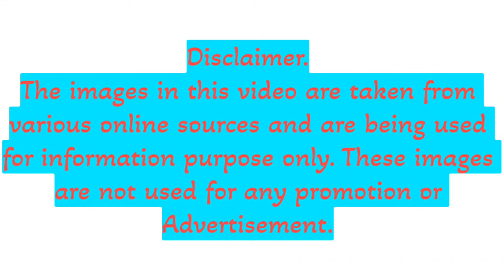Why Shane Warne Was The Greatest Leg Spinner of Australia???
Shane Warne was an Australian cricketer who was one of the most effective bowlers in history, with good disguise on his top-spinner and fine control on two or three different googlies. His success promoted the almost-forgotten art of leg-spin and brought variety to a sport that had been dominated by fast bowling. In 2006 he became the first bowler to take 700 Test wickets. Warne came to cricket relatively late in his teenage years, and his relaxed manner, bleached hair, stud earring, and fondness for surfing made him a folk hero among young cricket fans around the world. He had played just seven matches in the Sheffield Shield domestic club competition before being selected for Australia, and he made his Test debut against India at  Sydney in 1991–92. In the 1993 Ashes series against England, Warne took 34 wickets in six Tests at an average of 25.79. He was perhaps best remembered for one ball, bowled to England’s Mike Gatting at Old Trafford, Manchester, in the 1993 series. The ball was a perfect example of the leg-spinner’s art, pitching on leg stump and spinning viciously past the bat to hit Gatting’s off stump. It was Warne’s first ball in a Test in England and established a huge psychological advantage for Warne and the Australian team, which lasted into the next Ashes series in 1994–95. In that series Warne took 27 wickets at 20.33, including a match-winning 8 for 71 in the second innings of the first Test and a hat trick in the second Test.  Warne was named one of the Five Cricketers of the Century by Wisden Cricketers’ Almanack in 2000. In February 2003 Warne encountered controversy when he was ejected from the World Cup in South Africa after a drug test revealed the presence of a banned diuretic; he subsequently received a 12-month ban. In his first Test match after his return in March 2004, he took his 500th wicket, becoming just the second bowler to have accomplished the feat. By the end of the 2003 4 season, both Warne and Sri Lankan off-spin bowler Muttiah Muralitharan had broken the record for Test wickets set in 2001 by Courtney Walsh of the West Indies.
In 2007 Warne retired from Test cricket but continued to compete on the club level until 2 thousand 11. His international career totals included an unprecedented 708 Test wickets; his record was broken by Muralitharan in 2007.
On 4 March 2 thousand 22, at the age of 52, Warne died of a heart attack caused by atherosclerosis while holidaying on the island Ko Samui in Thailand.